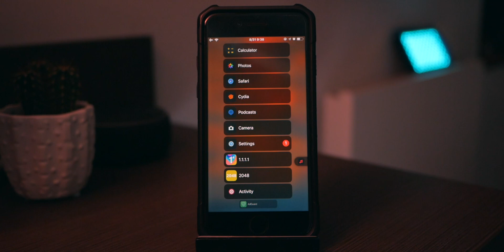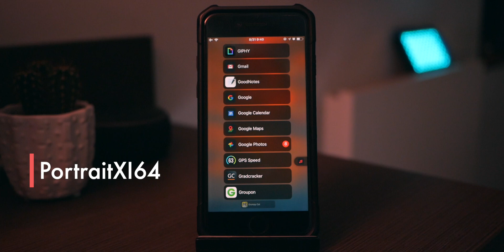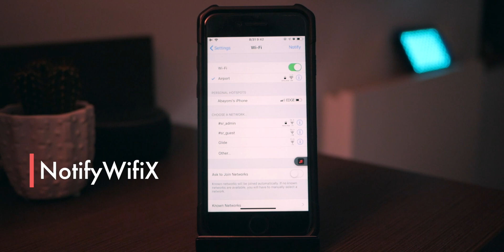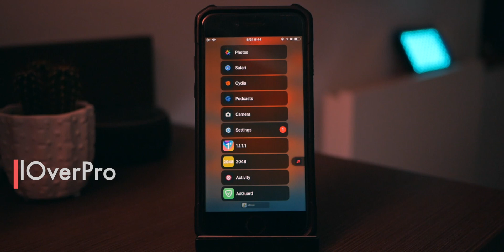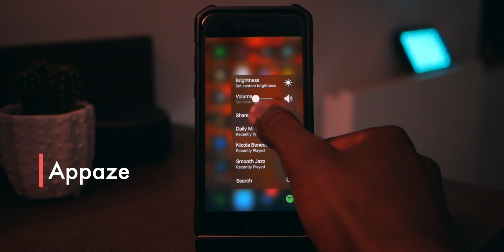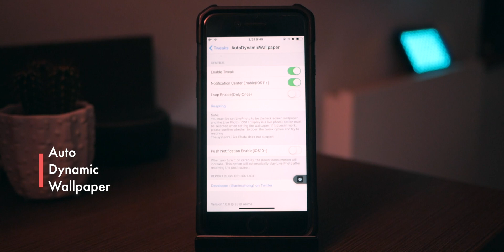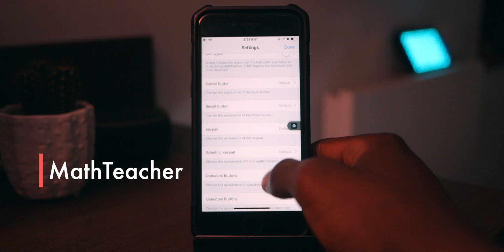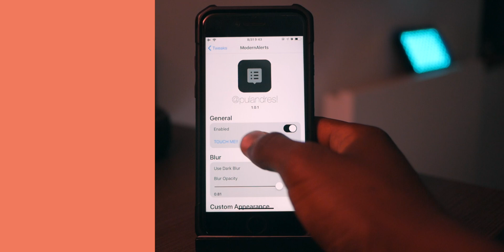PortraitMode On Any iPhone | Jailbreak Tweaks | iOS 12.0 - 13.3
For All You Selfie/Portrait Lovers

Tweaks
1. AppCrumb
2. Homelist
16. Cuboid
17. PageBar